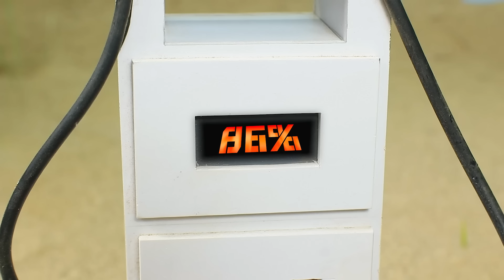Top diy tractor making mini Concrete bridge #33 | water pump | @KeepVilla|DongAnh mini